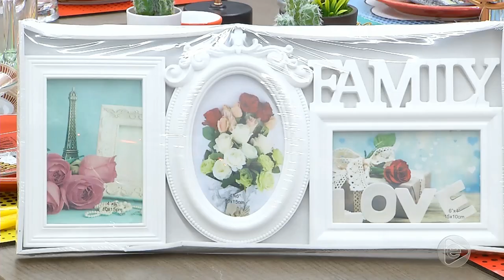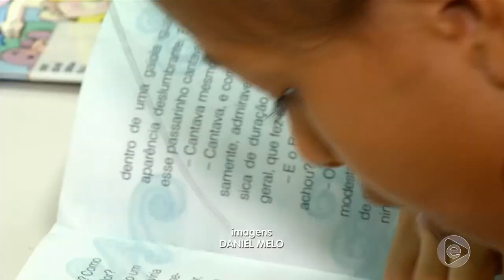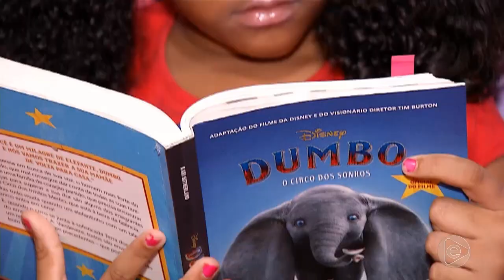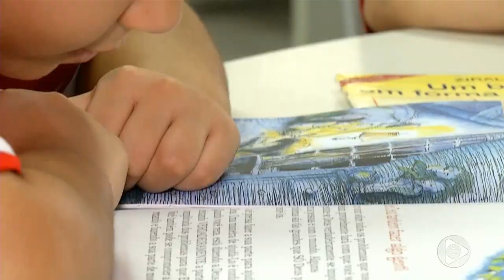Jornal Em Tempo (09.05.2019) 3º Bloco